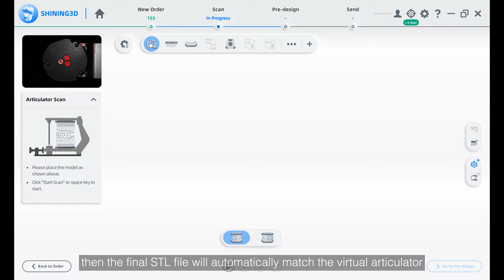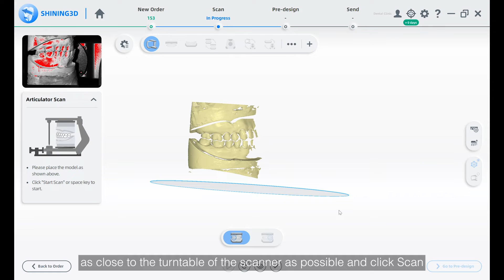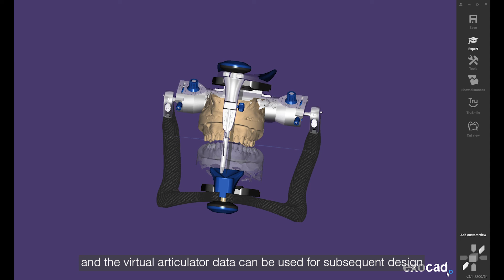How to Scan Articulator by Desktop Scanner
The articulator is an indepensable tool for technicians to determine the occlusal and deal with complex cases. Having the ability to scan the physical articulator and transfer it to the CAD design software accurately is very important. In this video we are going to introduce the process of scanning an articulator with the AutoScan-DE-EX Pro(H) from Shining 3D.